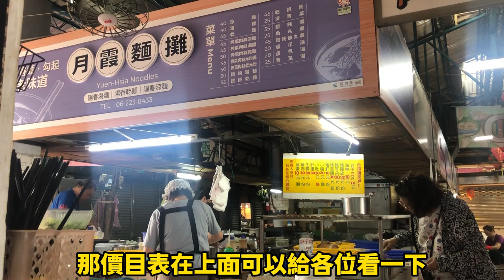【台南美食推薦】【月霞麵攤】台灣找尋台南市接地氣美食＃中西區東菜市＃排隊麵店/【月霞面摊】台湾找寻台南市接地气美食＃中西区东菜市＃排队面店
【月霞麵攤】台灣找尋台南市接地氣美食中西區東菜市排隊麵店
【月霞面摊】台湾找寻台南市接地气美食中西区东菜市排队面店